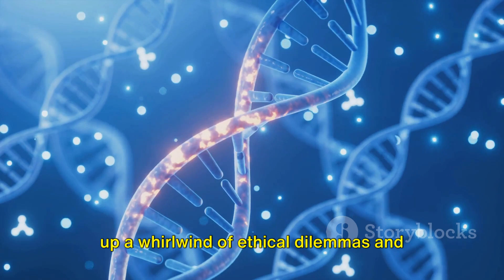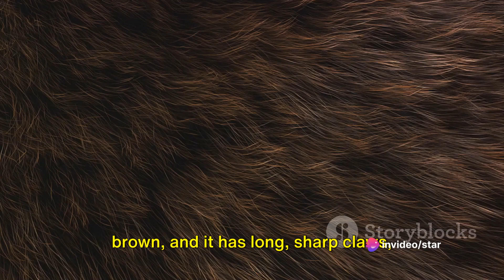Most UnReal Hybrid Animals Created By Scientists | Unbelievable Creatures Crafted by Science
In this exciting video, we delve into the captivating realm of hybrid animals engineered by scientists. From ligers to zorses, the world of hybrid creatures is truly mind-blowing! Join us as we uncover the most unbelievable combinations and discuss the science behind their creation. Get ready to be amazed by the wondrous creations that exist in the animal kingdom!
See less
OUTLINE:
00:00:00 Provocative Introduction
00:00:33 Ligers - The Kingly Hybrid
00:02:28 Zonkey - The Stripy Equine
00:04:14 Grolar Bear - The Arctic Blend
00:06:19 Savannah Cat - The Domestic Wild
00:08:25 Summary and Conclusion